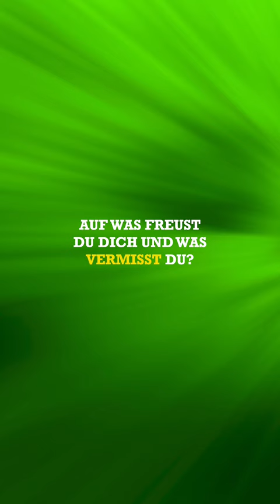Das sagt Jana URKRAFT zu ihrem Dschungel-Aus.